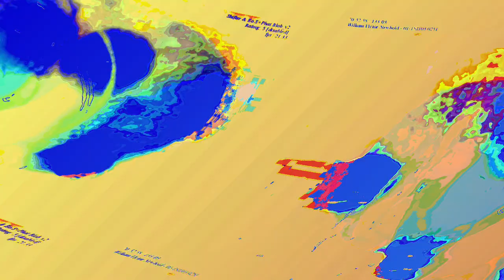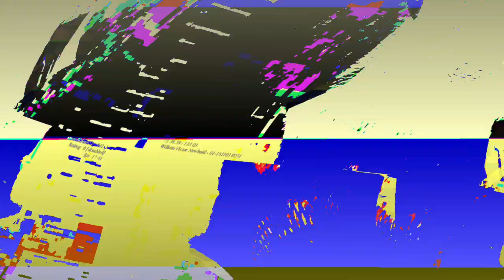[EPILEPSY WARNING] Movie 23 06 11 02h33m02s